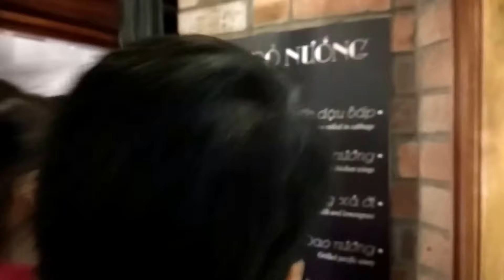Đại chiến Buffet Sen Tây Hồ - 1/4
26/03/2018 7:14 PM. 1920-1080